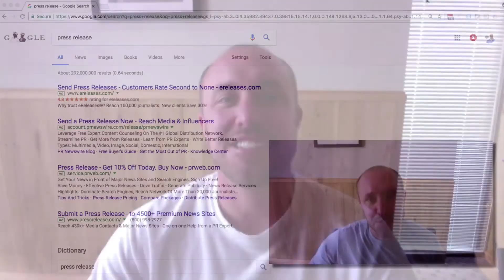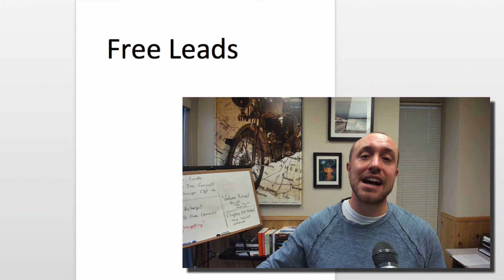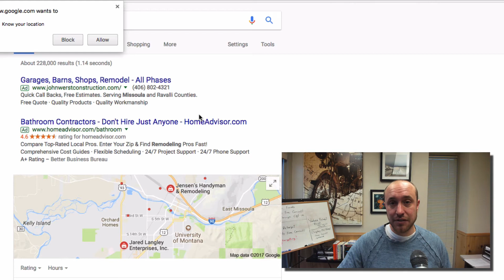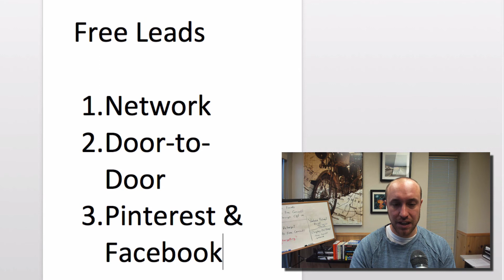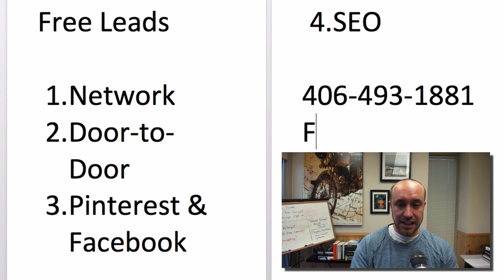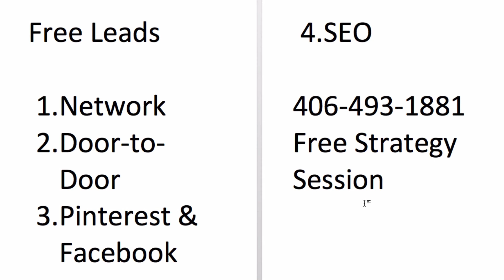How To Get Construction Leads Free - "KEY STEPS TO NEW BUSINESS"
Check us out for information on Leads, Marketing and more
Call Today for a FREE 30-min. Strategy Session with our team:

The best way to keep new business coming in is by creating a referral network.  This means getting in touch with other local businesses, past clients and building relationships of trust.  So that when it comes time for a construction project, your company comes to mind.  But if you are watching this video, you are looking for new business, getting that phone ringing and booking jobs into the future.  Let's go over a few techniques to implement right away to help you business.

First, let's go over some things you can do in person each day to generate new business.  One thing, which we started to go over, is to network.  Get out there and meet people.  Local businesses, trade shows, pass out business cards.  This will make a great impression with potential clients when it comes time to make a construction decision.  Another technique is to get out and knock on doors.  Go door-to-door with an introductory pitch.  Don't try to hard-sell people while standing in their doorway, just introduce yourself, your business and how you can help them when the time is right.  This will build up that relationship of trust which is so critical when it comes to pulling the trigger on a construction project.

Now if getting out there in person is not right for you, there are also some strategies to implement online to help your business.  Facebook and Pinterest can be great for marketing your business online.  Unique photos and blog posts about your business build that relationship with future clients.  However, make sure these posts add value to your company, don't just post any old photos or grainy cellphone pics, put some time and effort into your content.  Another powerful technique that works great but takes some time to implement is Google SEO.  This means getting your business to rank atop Google's search results when a potential client searches for a particular service.  I outline all the steps you need to take in order to rank on Google in my book "The Service Business Money Machine."

These are just the basics and I have many other videos that cover these topics in greater detail on my channel and on my
We offer a FREE 30-min. Strategy Session where we will go over your current strategy and what we can do to improve on it.  Thanks again for watching, I'm Joe Burnich from Big West Marketing, I'll see you soon!